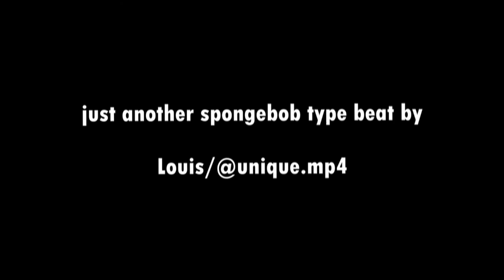808 spongebob x ski mask the slump god type beat "anchovies" prod. Louis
This is so unbeliveable bad i wanna die.